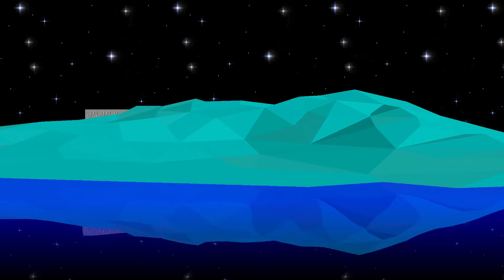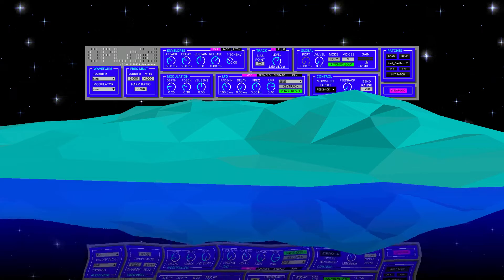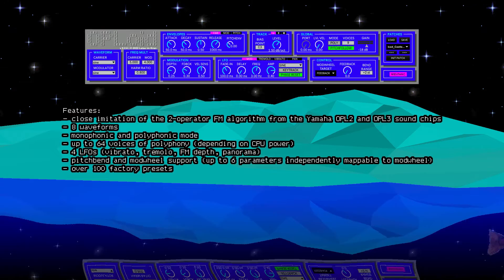OPLoid FM-Synthesizer — Recreating the sound of the MS-DOS era in Ableton Live (Teaser)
░░░░░░░░░░𝙾░𝙿░𝙻░𝚘░𝚒░𝚍░░░░░░░░░░
▒▒▒𝙵▒𝙼▒-▒𝚂▒𝚢▒𝚗▒𝚝▒𝚑▒𝚎▒𝚜▒𝚒▒𝚣▒𝚎▒𝚛▒▒▒

The OPLoid is an instrument for Ableton Live.

It adopts the synthesis principles of the Yamaha YM3812 (OPL2) and YMF262 (OPL3) FM chips. These chips were widely used on IBM PC-based sound cards in the late 20th century (e.g., AdLib and Soundblaster) and defined the sound of the "MS-DOS era".

The OPLoid is not an accurate emulation of the OPL 2 or 3, but rather a synthesizer on its own. It closely mimics the OPL 2 and 3 in their principles of operation to stay true to the original chips' characteristic sound and to make it accessible in a modern music production environment. Nevertheless, some parameters have been slightly modified to allow for more flexibility in sound design.

While the OPLoid might be useful for all genres of electronic music, it is probably especially suitable for Vaporwave, Dungeon Synth and Chiptune.

Features:
- close imitation of the 2-operator FM algorithm from the Yamaha OPL2 and OPL3 sound chips
- 8 waveforms
- monophonic and polyphonic mode
- up to 64 voices of polyphony (depending on CPU power)
- 4 LFOs (vibrato, tremolo, FM depth, panorama)
- pitchbend and modwheel support (up to 6 parameters independently mappable to modwheel)
- 179 factory presets
- cloud patch database for sharing patches among users

Demo track: Awareness Boys - Awareness Theme (arranged for OPLoid by Leise im Kran)